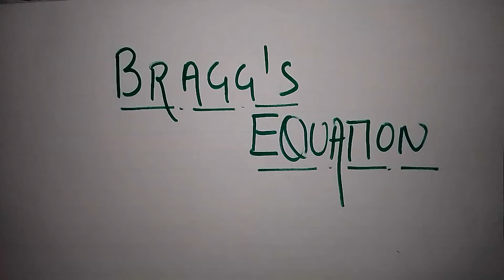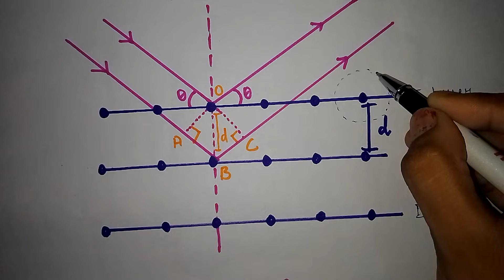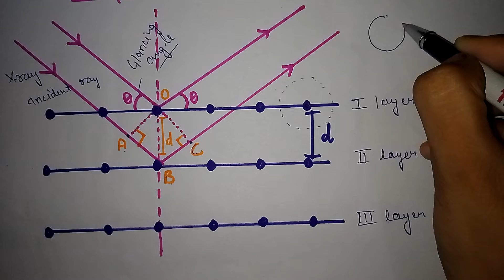|| Bragg's Equation ||Solid state||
Bragg's Equation

Here we will discuss about Bragg's Equation.